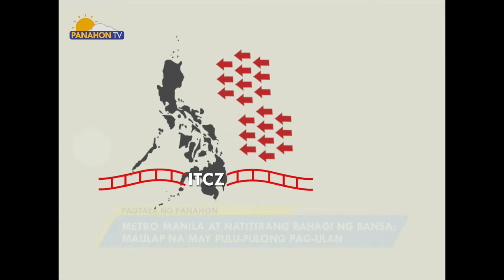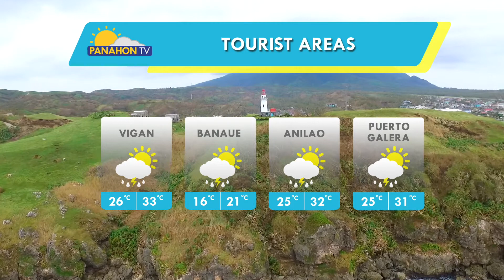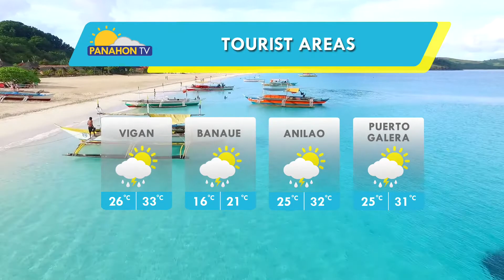Panahon.TV sa DZRH | May 26, 2018, 11:00AM